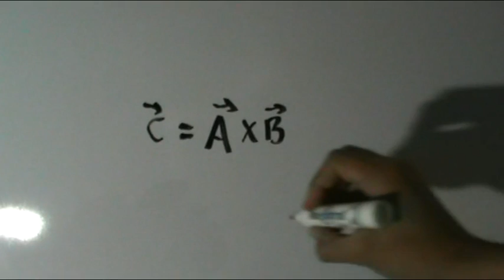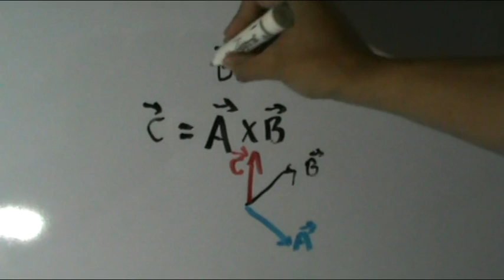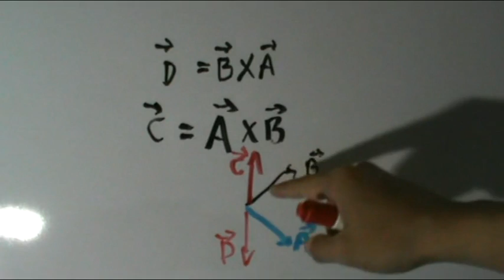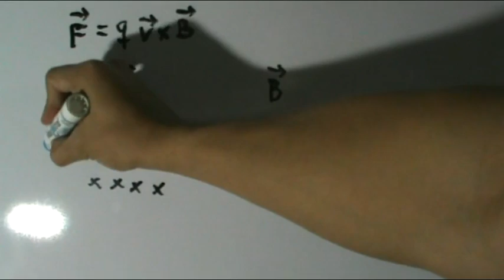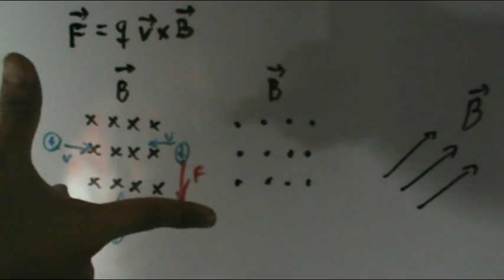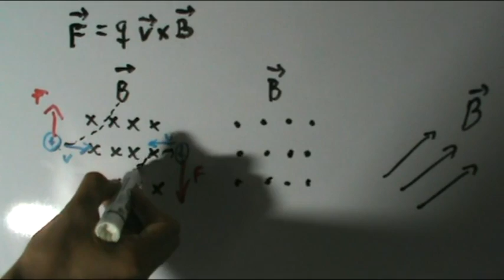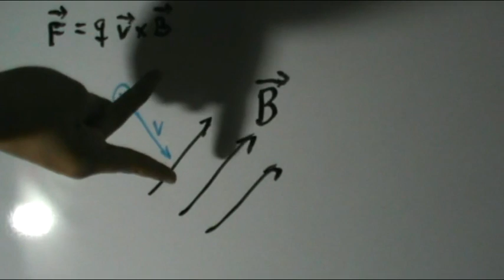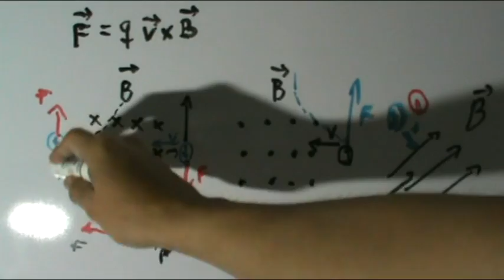REGLA DE LA MANO DERECHA EXPLICACION Y APLICACION(ELECTROMAGNETISMO/VIDA DIARIA).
Explicación y Aplicación de la Regla de la mano derecha en la vida cotidiana y electromagnetismo.